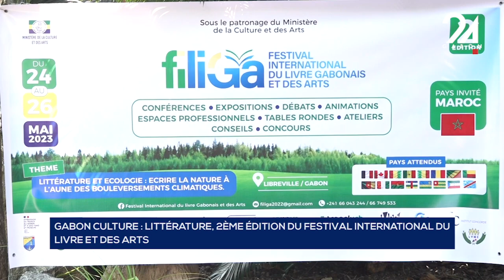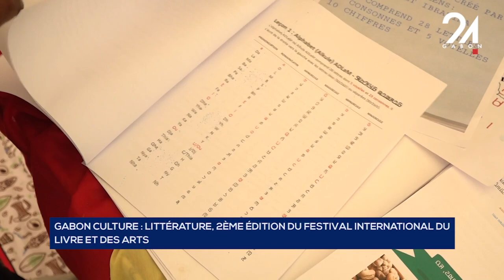GABON CULTURE LITTÉRATURE, 2ÈME ÉDITION DU FESTIVAL INTERNATIONAL DU LIVRE ET DES ARTS